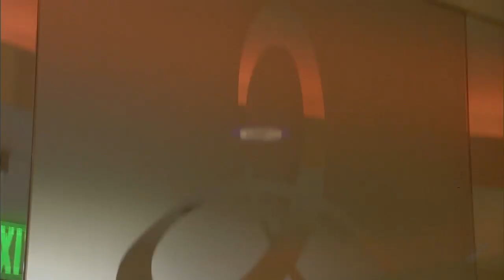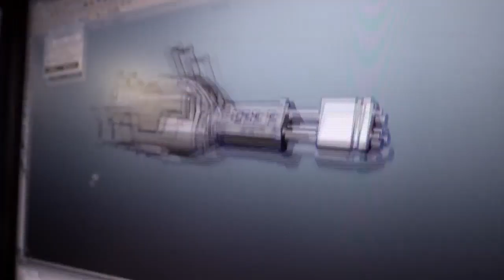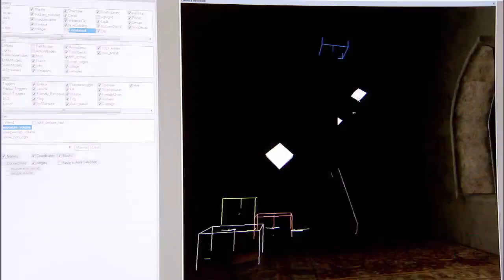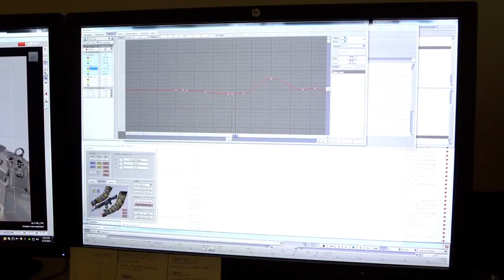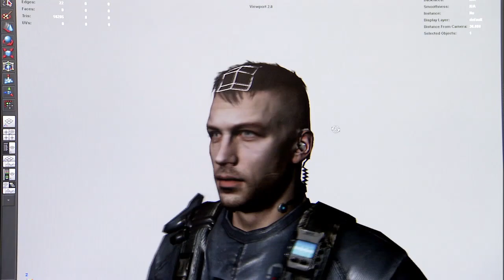Call Of Duty Black Ops 2